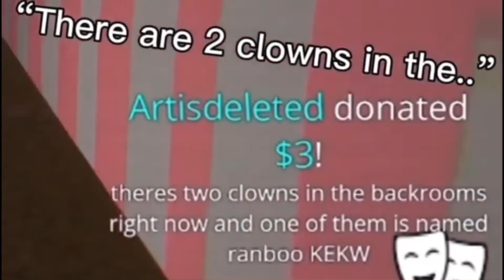Ranboo in the back rooms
Erererererererer